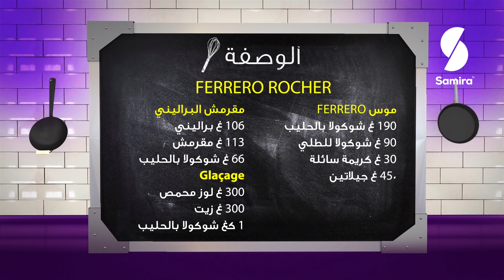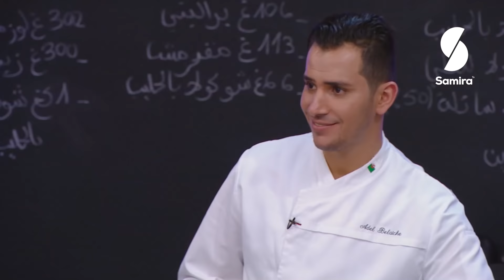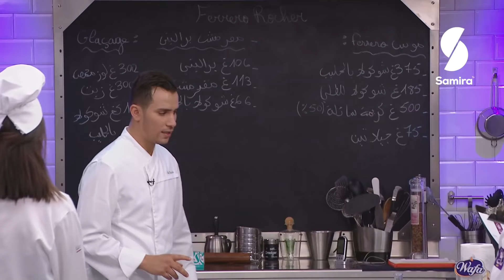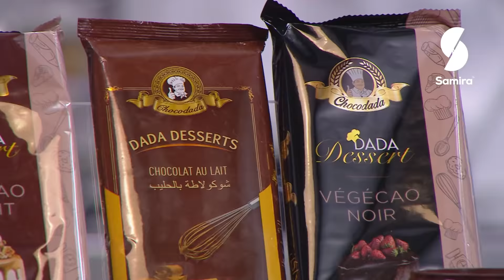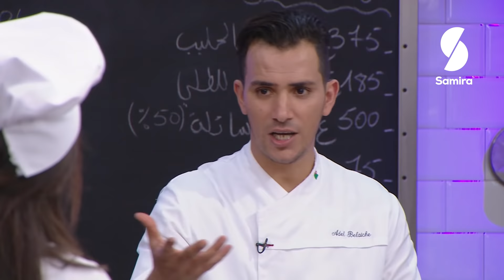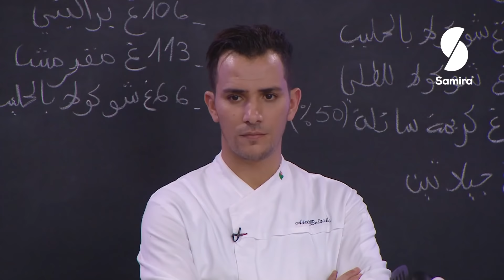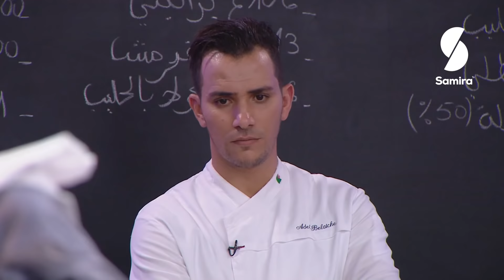Ferrero Rocher | أكاديمية الطبخ